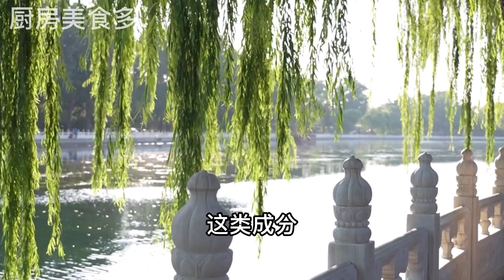為什麼日本人很少得糖尿病？原因竟然是這樣！飯後多吃1種水果，比降糖藥還管用，糖尿病一輩子也不來找你，【廚房美食多】，飯後多吃1種水果料理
為什麼日本人很少得糖尿病？原因竟然是這樣！飯後多吃1種水果，比降糖藥還管用，糖尿病一輩子也不來找你，【廚房美食多】，料理食譜家常菜
更多精彩視頻看這裡👇👇

給美食多的影片來一個 👍🏼

美食教程

日本糖尿病患者多嗎
日本糖尿病最新治療方法
日本糖尿病
日本糖尿病集中地
日本糖尿病指南
日本糖尿病人吃什麼
日本糖尿病藥百達揚
日本糖尿病胰島素
日本糖尿病餐
日本最新糖尿病藥
日本糖尿病真能治癒嗎
日本武田2型糖尿病藥
日本糖尿病有多少人